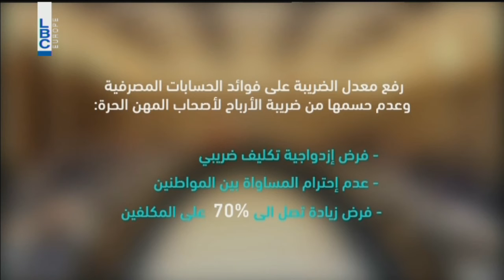Kalam Ennas - Samy Gemayel - تقر ير الموازنة 2